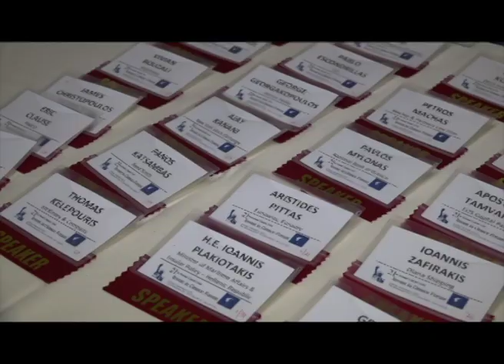21ο Ετήσιο Συνέδριο της Capital Link, με θέμα "Επενδύσεις στην Ελλάδα". 12-09-19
Με μεγάλη επιτυχία διοργανώθηκε το 21ο Ετήσιο Συνέδριο της Capital Link, με θέμα "Επενδύσεις στην Ελλάδα", παρουσία πολλών επιχειρηματιών και στελεχών της Ελληνικής Κυβέρνησης